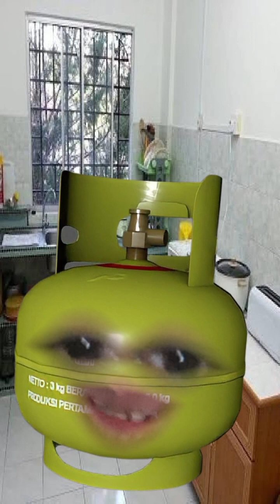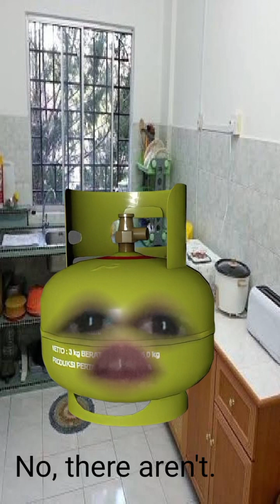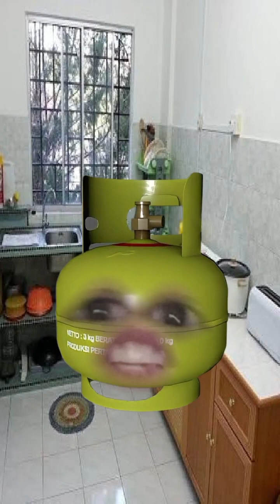الصف الثاني( Unit 8..... lesson 1)شرح مبسط جدا ابنك مش هينسي ابدا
عندنا شرح لجميع المراحل التعليميه الابتدائيه من الصف الاول حتي الصف السادس
عندنا كمان دروس زوم مجاناً بدون رسوم اشتراك
عندنا امتحان بعد كل وحده
المناهج الدراسية اللي عندنا
منهج الصف الاول الابتدائي الترم الاول و الترم الثاني كامل كونكت
منهج الصف الثاني الابتدائي الترم الاول و الثاني كامل كونكت
منهج الصف الثالث الابتدائي الترم الاول و الثاني كامل كونكت
منهج الصف الرابع الابتدائي الترم الاول و الثاني كونكت
منهج الصف الخامس الابتدائي الترم الاول و الثاني كامل كونكت
منهج الصف السادس الابتدائي الترم الاول و الثاني كامل كونكت
هتلاقي كمان كورس تأسيس في القراءه والكتابه باللغه الانجليزيه
و كمان كورس تأسيس جرامر من تحت الصفر حتي لو ابنك مش عارف حاجه خالص في الجرامر
حتين _كريم